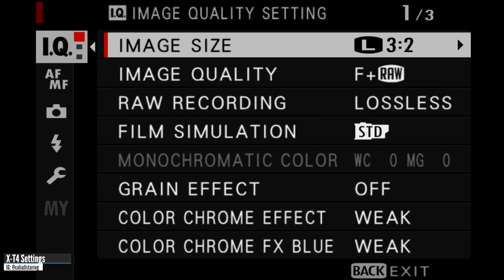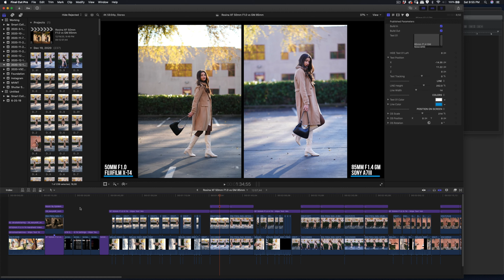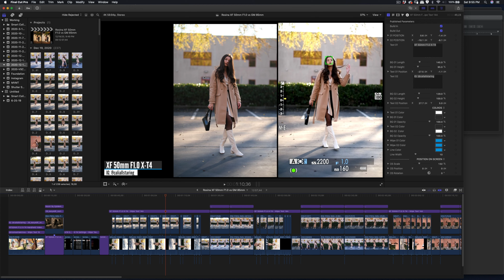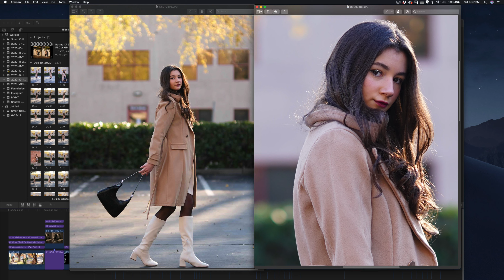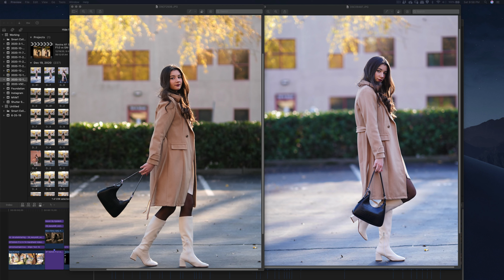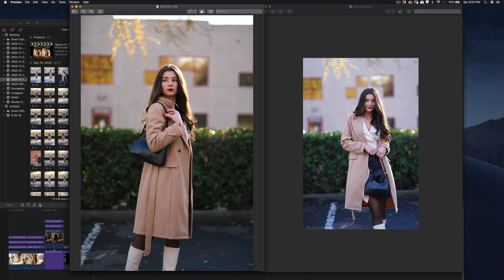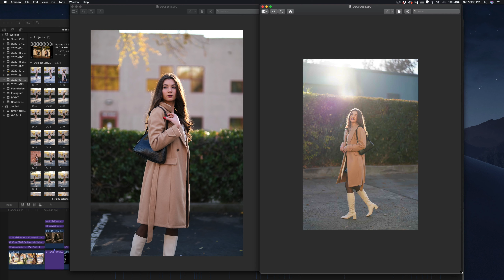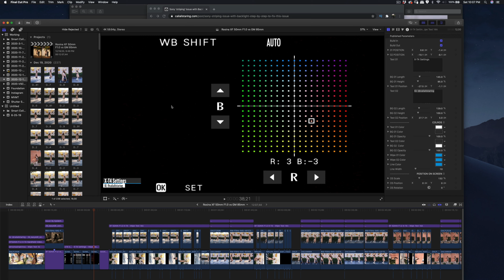Fujifilm XF 50mm F1.0 vs Sony FE 85mm F1.4 GM w/ @rosinashakirova (X-T4 vs A7iii)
XF50mm F1.0
Fujifilm X-T4
Sony A7III
85mm F1.4 GM

Hi All, here is my photoshoot with Rosina in Sacramento.  I used both Fujifilm X-T4 XF 50mm F1.0 vs Sony A7iii FE 85mm F1.4 for this photoshoot.  At the end of the video, I will share some of my thoughts on this comparison.

0:00 - Intro
0:42 - Fujifilm XF 50mm F1.0 vs Sony FE 85mm F1.4 GM
12:10 - Settings on the cameras
14:17 - Comparison/Auto Focus/Backlight

Video: iPhone XS Max | Atomos Ninja V
Screen Recording
Selfie Stick